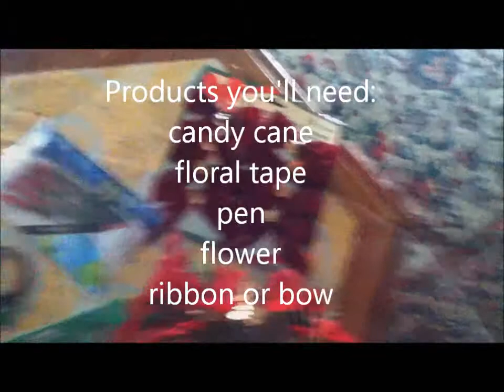DIY: Chirstmas Floral Pen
Most items can be found at Dollar Tree.
My scissor is from Jo-ann.